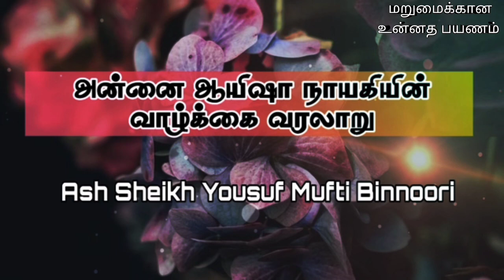Aaisha (rali)- Mother of Believers | Part 5 |Ash Sheikh Yoosuf Haneefa Mufti Binnoori | Tamil bayan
This video is about a Tamil bayan by Ash Sheikh Yousuf Haneefa Mufti Binnoori on the topic "Life history of Ayesha rali " on  Friday 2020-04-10.